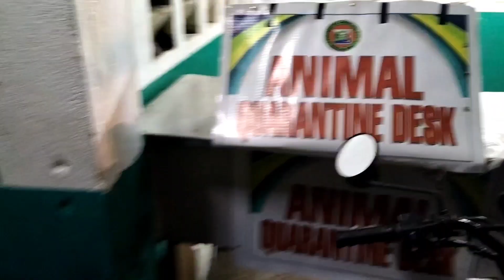back to work, from Dipolog to Carmen Cotabato via cagayan